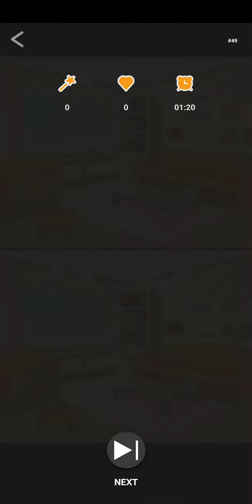Pictures Game difference, mine Game